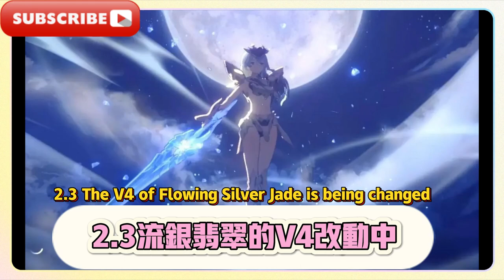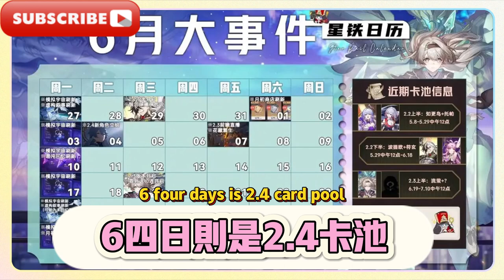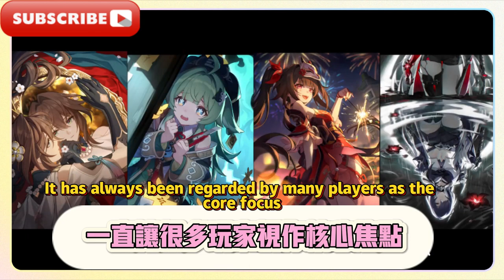2.4卡池大反轉，流螢售後延期！ 2.5擊破隊奶媽、SP停雲來了，2.3-2.6卡池規劃！流螢成版本答案，復刻新安排，火豐饒仙舟空降，6月大事件匯總，2.3前瞻公佈，300兌換碼，10連抽來了！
2.4 The card pool has undergone a major reversal, and Liuying’s after-sales service has been postponed! 2.5 Defeat Team nanny and SP Tingyun are here, 2.3-2.6 card pool planning! Flowing Fire has become the answer to the version, new arrangements for re-engraving, Fire and Fertility Fairy Boat airborne, summary of major events in June, 2.3 preview announced, 300 redemption codes, 10 consecutive draws are here! 2.3 New character V4 skill changes have been exposed, Liu Ying's strength has been greatly reduced, and she just needs a special weapon!